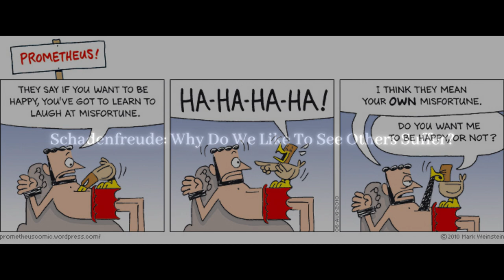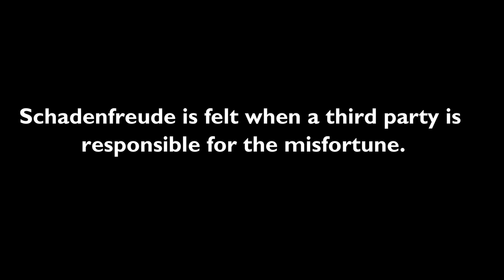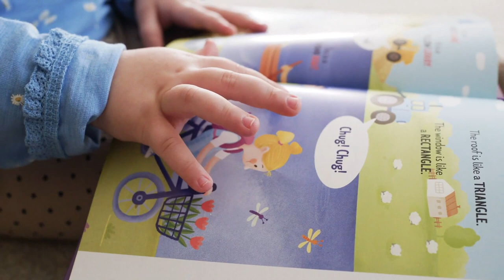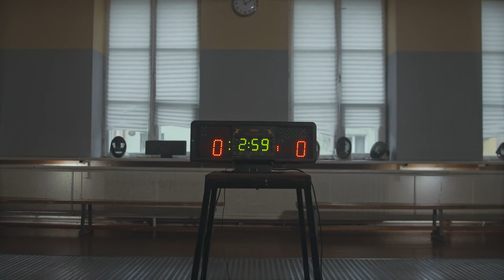Why do we like to see others suffer? Schadenfreude explained!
An indepth explaination on why? with Case studies...